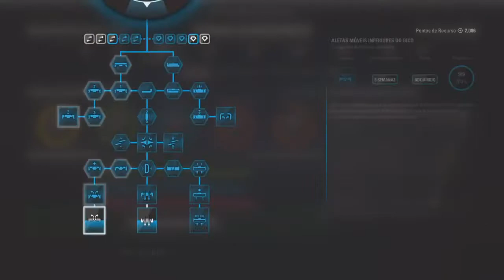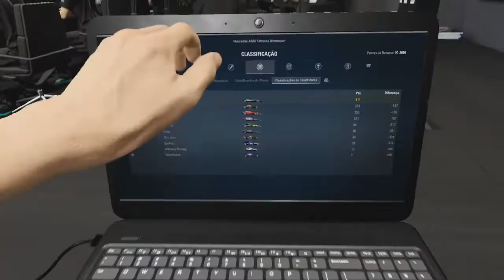F1 2017 MODO CARREIRA #175 (MALÁSIA):EU VOU SENTIR MUITO A FALTA DE SEPANG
Mais uma gameplay na 9ª e última temporada no modo carreira do F1 2017 com a Mercedes em Sepang para a disputa do Grande Prêmio de Malásia,se você gostou deixa o like aí no vídeo,se inscreve no canal,compartilha com os amigos e me siga nas redes sociais.